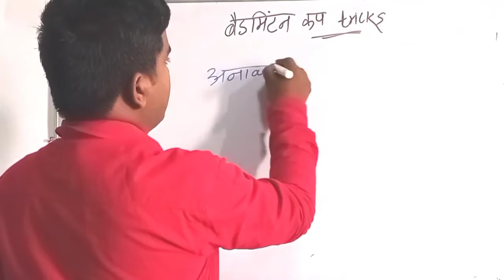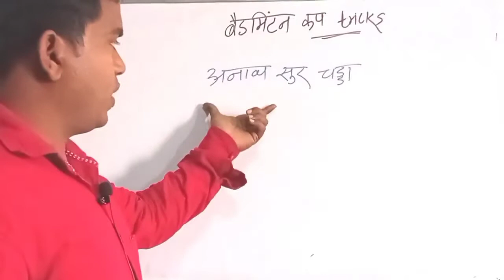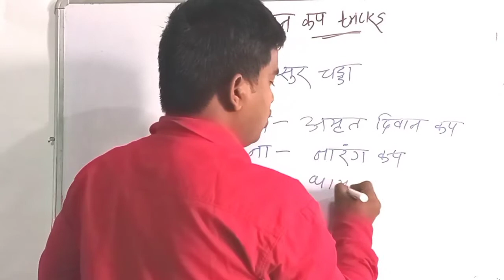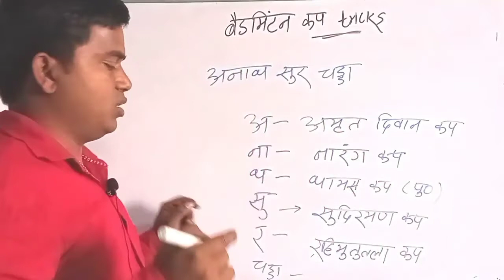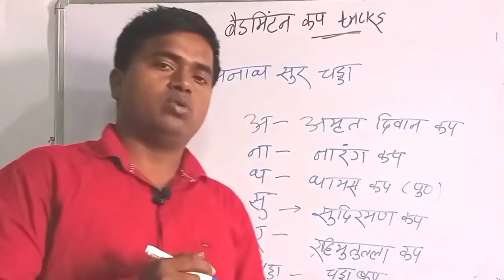sports gk tricks : Pramukh dalon ke Cup Yad karne ki trick | खेल संबंधी ट्रॉफी/कप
sports gk tricks : खेल संबंधी ट्रॉफी/कप | pramukh खेलो का trophy yad karne ka trick | trick2gk🏆gktricksbyonkar🏆

sathiyo aaj is video ke madhyam se sports gk tricks lekar aaye hai jisme badminton ke sabhi kap ke bare me trick bataya gaya hai